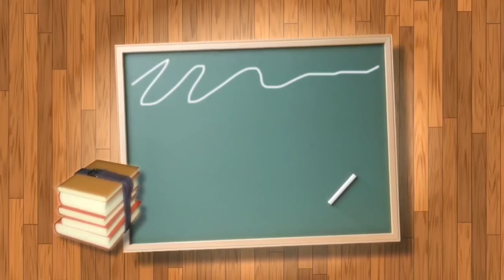Netaji Palkar यांनी इस्लाम धर्म का स्वीकारला | Shivaji Maharaj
नेतोजी पालकर हे दीर्घ काळ छत्रपती शिवाजी महाराजांच्या राज्याचे सरनौबत होते. त्यांना 'प्रतिशिवाजी' म्हणजेच 'दुसरा शिवाजी' असेही म्हटले जायचे. नेताजी हे मूळचे पुणे जिल्ह्यातील शिरूर चे परंतु त्यांचे वडील रायगड जिल्ह्यातील खालापूर येथे स्थायिक झाले होते नेताजींचा जन्म खालापूर येथील चौक या गावी झाला.त्यांनी अनेक युद्धे गाजवली.. अफजलखानाच्या वधाच्या वेळी अफजलखानाच्या सैन्याला हुसकावून लावण्यात नेताजींनी सिंहाचा वाटा उचलला होता. मात्र पुरंदरच्या तहानंतर श्रीमंत छत्रपती शिवाजी महाराजांनी वादविवादाचा बनाव करून त्यांना मोगलाकडे पाठविले, त्यांनी आदीलशहावर आक्रमन केले. मुघलांनी त्यांचे धर्मांतर केले. नेतोजींना अरबस्तानात पाठविले.तसेच त्यांना नजरकैदेत ठेवले. यामुळे ते स्वराज्यापासून दूर होते. त्यांनी मुघलांची चाकरी केली, पण नऊ वर्षांनी नेताजी पुन्हा स्वराज्यात आले. पण स्वराज्यात पुन्हा आल्यावर श्रीमंत छत्रपती शिवाजी महाराजांनी पुन्हा योग्य विधी पार पाडून त्यांना परत हिंदू धर्मात प्रवेश दिला, व त्यांच्या मुलाचा जानोजीचा स्वतःच्या मुलीशी विवाह करून दिला. श्रीमंत छत्रपती शिवाजी महाराजांनंतर त्यांनी श्रीमंत छत्रपती संभाजी महाराजांचीही चाकरी केली होती.

पुरंदर तहानंतर श्रीमंत छत्रपती शिवाजी महाराज, मिर्झा राजे, सरसेनापती नेतोजी पालकर आणि दिलेरखान विजापूरवर चालून गेले. तेथे आदिलशाही सेनापती सर्जाखान याच्यासमोर ते चौघे अपयशी ठरत होते. आणि त्या अपयशाचे खापर दिलेरखान महाराजांवरच फोडू लागला. म्हणून विजापूरकरांचा पन्हाळगड जिंकण्यासाठी महाराज विजापुरहून परत आले, महाराजांनी रात्रीच गडावर छापा घातला. आदिलशाही किल्लेदार बेसावध असेल अशी महाराजांची खात्री होती पण किल्लेदार सावध होता. त्यात सरसेनापती नेताजी पालकर वेळेवर पोहोचून महाराजांना कुमक पोहोचवू शकले नाहीत. यात महाराजांचा पराभव झाला आणि सुमारे १००० माणसे मारली गेली. महाराज नेतोजींवर चिडले आणि त्यांनी नेताजीला पत्राद्वारे "समयास कैसा पावला नाहीस" असे म्हणून बडतर्फ केले. मग नेताजी विजापूरकरांना जाऊन मिळाले. महाराज आग्ऱ्याच्या भेटीस निघून गेल्यानंतर मिर्झाराजांनी नेतोजी पालकरांना विजापूरकरांकडून मुघलांकडे वळवले.

श्रीमंत छत्रपती शिवाजी महाराज जेव्हा आग्ग्ऱ्याहून औरंगजेबाच्या कैदेतून सुटण्यात यशस्वी झाले, तेव्हा शिवाजी सुटला, आत्ता प्रतिशिवाजी सुटू नये या विचाराने औरंगजेबाने नेतोजी पालकरांच्या अटकेविषयीचे फर्मान दि.१९ ऑगस्ट १६६६ रोजी आग्रा येथून सोडले. नेतोजी या वेळी मोगली छावणीत बीड नजीक धारूर येथे होते. दि.२४ ऑक्टोबर १६६६ रोजी मिर्झा राजे जयसिंह यांनी नेताजी आणि त्यांचे चुलते कोंडाजी यांना अटक केली. दिलेरखानाने त्यांना आग्ऱ्याला पाठवायची व्यवस्था केली. ४ दिवसांच्या अतोनात हालानंतर नेताजींनी धर्मांतरास मान्यता दिली. दि.२७ मार्च १६६७ रोजी नेतोजी मुस्लिम झाले व त्यांचे 'मुहम्मद कुलीखान' असे नामकरण करण्यात आले (जून १६६७). औरंगजेबाच्या हुकुमाप्रमाणे नेताजी काबूल कंदाहाराच्या मोहिमेवर रवाना झाले. लाहोरजवळ आल्यावर त्यांनी पळून जाण्याचा एक अपयशी प्रयत्न केला. पण पुढे ९ वर्षे नेतोजी काबूल कंदाहार येथेच मोहिमेवर होते. श्रीमंत छत्रपती शिवाजी महाराजांच्या समोर औरंगजेबाचे सर्व सरदार अपयशी ठरत होते, त्यावेळी औरंगजेबाला 'प्रतिशिवाजीची' आठवण झाली. मग त्याने या 'मुहम्मद कुलीखानास', दिलेरखानासोबत महाराष्ट्रावर मोहिमेसाठी पाठवले.

मे १६७६. रोजी पश्चात्ताप झालेले नेतोजी मोगली छावणीतून पळून रायगडावर महाराजांकडे आले. १९ जून १६७६ रोजी श्रीमंत छत्रपती शिवाजी महाराजांनी त्यांना संकेश्वर येथील मंदिरात पुन्हा विधिवत हिंदू धर्मामध्ये घेतले. महाराज व नेतोजी नातलग आहेत असे उल्लेख मोगली अखबारातून मिळतात. महाराजांची पत्नी पुतळाबाई राणीसाहेब यांचे माहेर पालकर घराण्यातले आहे. महाराजांची एक राजकन्या कमलाबाई हिचे लग्न जानोजी पालकरांशी झाले. पण जानोजी अन् पुतळाबाई यांचे नेतोजींशी काय नाते होते हे फार मोठे प्रश्नचिन्ह अजूनही आहे. 'छावा' नुसार नेतोजी पालकर शिवरायांच्या एक महाराणी सगुणाबाई यांचे सख्खे काका होते. [स्रोत- वरील सर्व माहिती राजा शिवछत्रपति (लेखक- बाबासाहेब पुरंदरे) आणि छावा (लेखक- शिवाजी सावंत) या दोन ग्रंथांमधून घेतलेली आहे.]

नेतोजी पालकर यांची समाधी तामसा (तालुका .हदगाव, जि.नांदेड) येथे आहे.

sambhaji maharaj
sarsenapati
sarsenapati Netaji palkar
chhatrapati shivaji maharaj song
powada shivaji maharaj
chatrapati shivaji maharaj status
shivaji maharaj status dj
shivaji maharaj whatsapp status